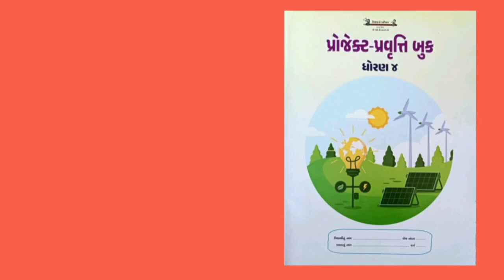ધોરણ 4 પ્રોજેક્ટ પ્રવૃત્તિ બુક પ્રોજેક્ટ પ્રવૃત્તિ 13 પૅટર્ન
ધોરણ 4 પ્રોજેક્ટ પ્રવૃત્તિ બુક પ્રોજેક્ટ પ્રવૃત્તિ 20 માપન